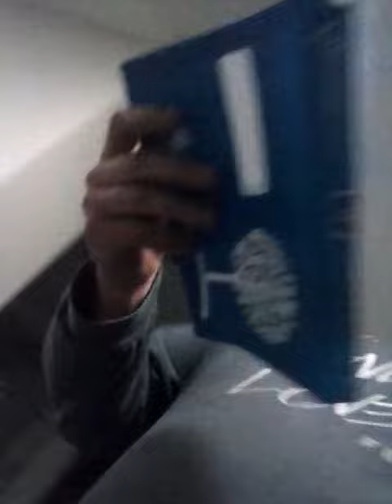Descoberta da gravidez